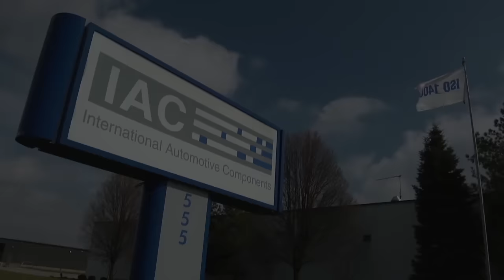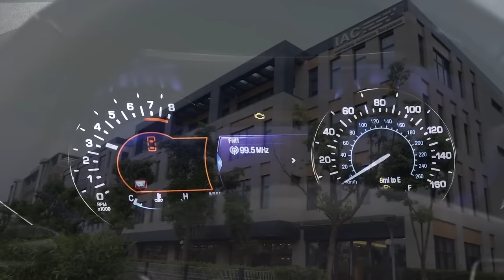All-New Traverse Keeps Its Core Values - NAIAS 2017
The Chevrolet Traverse is coming off its best year in sales and now the company is introducing an all-new model. The team at Chevy listened to their customers to make sure the SUV kept its core values, like seating for seven, but it also gets a host of new safety and convenience features. On top of that the Traverse has been completely restyled. The folks from Chevy say it looks more rugged and mature, but you'll also notice it ties in with its big brother, the Tahoe. Watch the whole video to get even more details on the all-new 2018 Chevrolet Traverse.